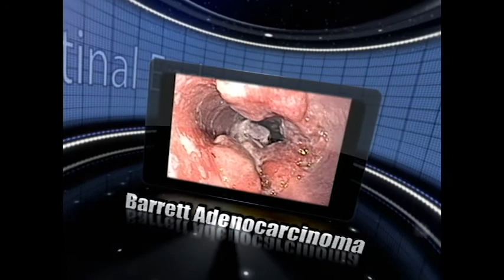The Endoscopic Symphony No 40 by MurraSaca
The Endoscopic Symphony No 40 by MurraSaca There are many gastrointestinal endoscopic video clips with special effects and the Wolfgang Amadeus Mozart Symphony No 40, Mozart composed his final three symphonies during the summer of 1788. His entries in the thematic catalog he maintained suggest that all were written during the space of about two months. Much critical discussion has been devoted to the reasons for their composition, for it appeared that Mozart had no specific occasion in mind for their performance. The romantic notion that he composed them without practical purpose is now widely disregarded as being out of character with Mozart's known compositional procedures, December 2006 -- It seems unthinkable to leave this year, the 250th anniversary of his birth, without a salute to the genius of Wolfgang Amadeus Mozart.  Although barely appreciated in his own time, since his demise we've come to regard Mozart in terms of religious awe.
While the brilliance and perfection of his operas, concerti, chamber music, serenades and sonatas are widely hailed for their ideal integration of form and feeling, perhaps the most stunning distillation of his astounding genius arose in his last three symphonies, written in a miraculous blaze during the summer of 1788 (along with at least a half-dozen other works). They form an extraordinary trio -- # 41 in C-Major presents a dazzling summation of Mozart's past, # 39 in E-flat Major encapsulates the art of his present, and # 40 in g-minor vaults into the future and the music of our own time.Like Mozart's final work, the Requiem, the inspiration and genesis of his last symphonies is shrouded in mystery. Although he duly entered them in the thematic catalog in which he recorded the opening of each completed composition, Mozart never once mentions any of them in his copious correspondence, which fosters our understanding of nearly all his other major compositions. Nor have historians found any evidence of a commission (for which nearly all his other work was written to order), nor even an indication of a concert for which they might have been intended.

Scholars still can only speculate why they were written. Three principal theories have emerged. Possibly, they were intended for a series of subscription concerts in June and July 1788 that never materialized or were cancelled for insufficient interest (as Mozart's career was then in a slump from which it would only recover posthumously). Or, Mozart may have planned to present them during a trip to England (as Haydn would do in 1791) where German composers, led by Handel, had already met with great artistic (and, for Mozart, much-needed financial) success. Or, he might have hoped to publish them as a single opus, which at the time often consisted of three complementary works in the same genre.

But perhaps the most compelling explanation is held by Martin Bookspan, among others, who credits these works to an inner compulsion to create - a matter of personal expression without regard to the demands of patrons or public. That motivation, in turn, goes far to explain their extraordinary scope and striking ingenuity, which surely would have been lost on audiences of the time, and especially during only a single hearing at a typical concert. Abstract creativity also accounts for their internal unity and continuity, since symphonies at the time routinely were split in half to open and close a concert, sandwiching two hours of intervening arias, concerti and even improvisations.